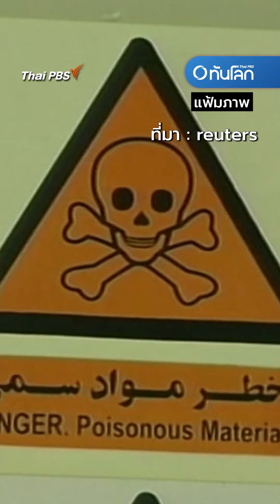จับตาความขัดแย้ง อิสราเอล - อิหร่าน